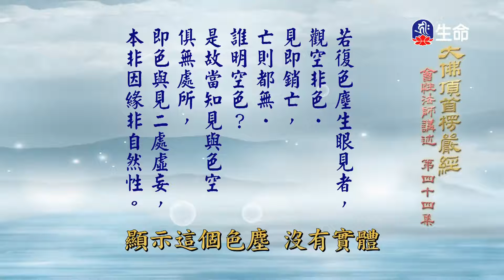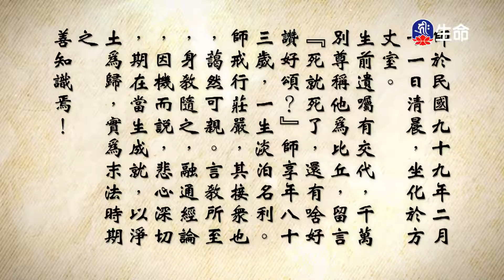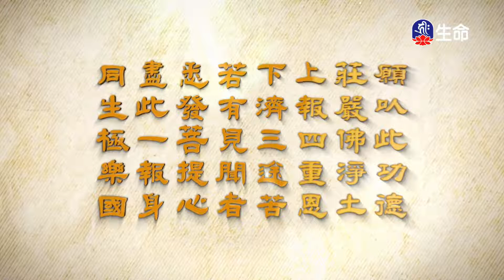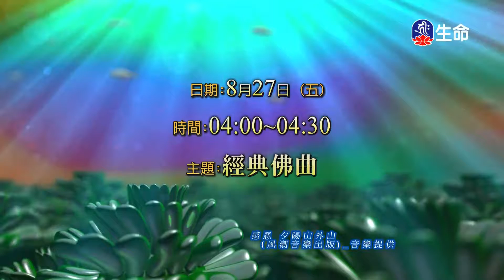大佛頂首楞嚴經(132)_長老法語_(lifetv_20210826_19:30)